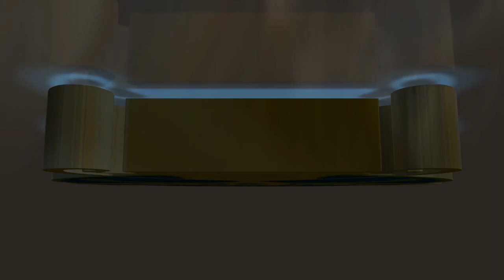PERNYATAAN LENGKAP : PELATIH BORNEO FC EDSON TAVARES SOAL PERSIJA DAN LAGA PERDANA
Pelatih Borneo FC, Edson Tavares Menerikan Pernyatan Lengkap Kepada Awak Media, Terkait Persiapan Timnya Menghadapi Laga Perdana Menghadapi Persija Jakarta Yang Pernah Ia Latih Dimusim 2019.
Edson Tavares Juga Menjawab seputar Kasusnya di persija dan penilaiannya soal persija di musim 2020.